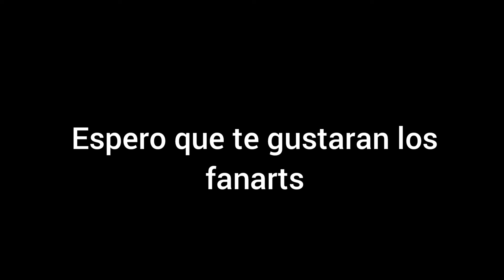Una recopilación de todos los dibujos que e echo de Glammrock chica.